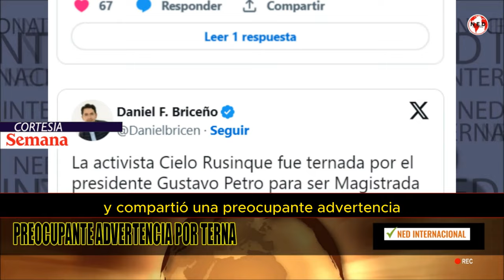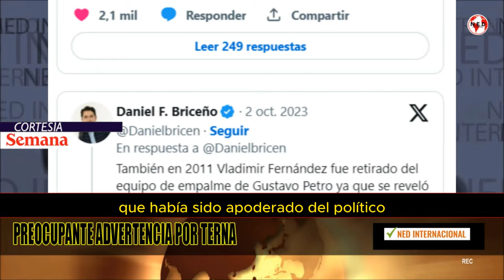⚠️ PREOCUPANTE ADVERTENCIA POR TERNA QUE PROPUSO PRESIDENTE PETRO PARA NUEVO MAGISTRADO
El presidente Gustavo Petro presentó oficialmente este lunes, 2 de octubre, la terna para ocupar la vacante de magistrado en la Corte Constitucional. Los candidatos son Cielo Elainne Rusinque, Vladimir Fernández y Gerardo Vega Medina.
CONFIDENCIALES SEMANA